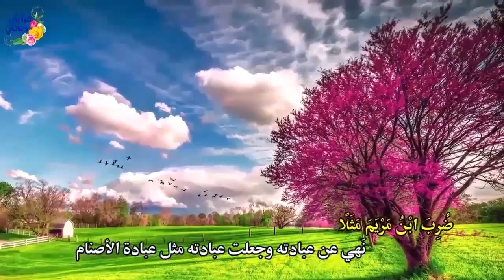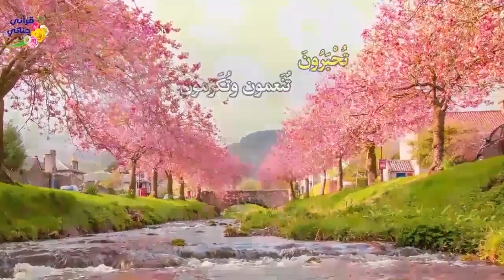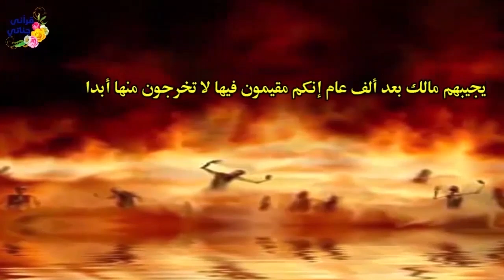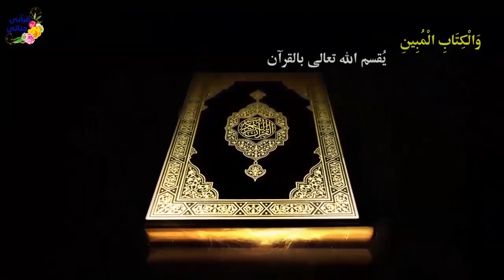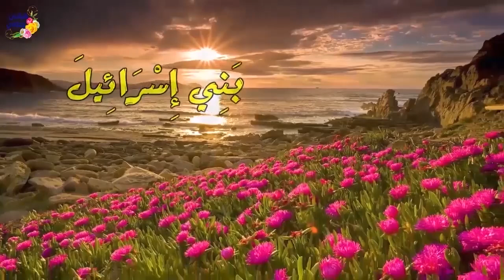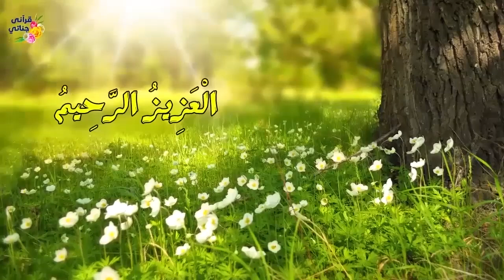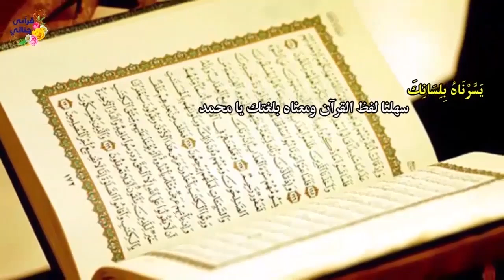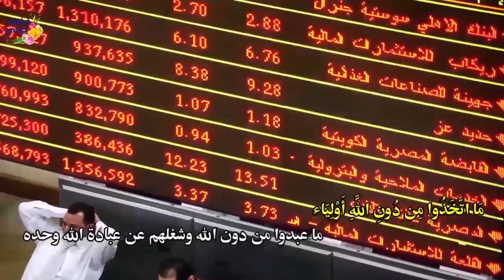تمتع بتلاوة الشيخ ياسر سلامة لما تيسر من الورد المسائي بالتفسير المصور من سورة الزخرف